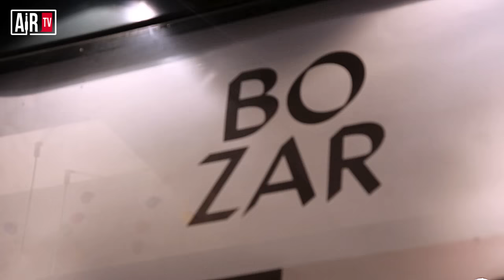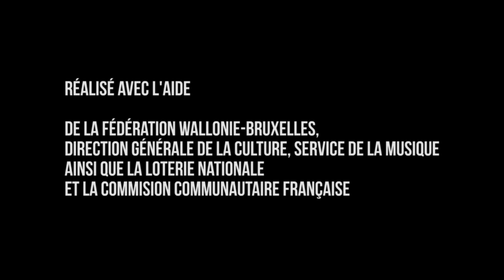Les 75 ans des Jeunesses Musicales - Soirée de clôture @ Bozar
Le 17 octobre dernier, nous sommes allés à la soirée de clôture du 75 ème anniversaires des Jeunesses Musicales.